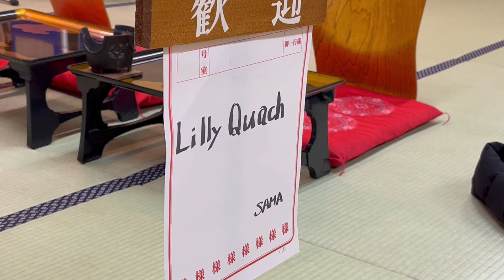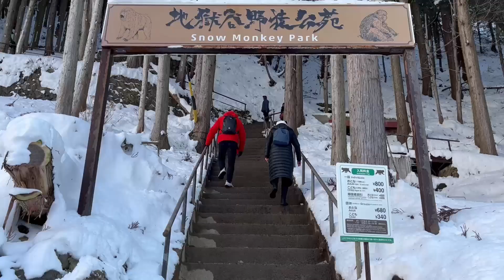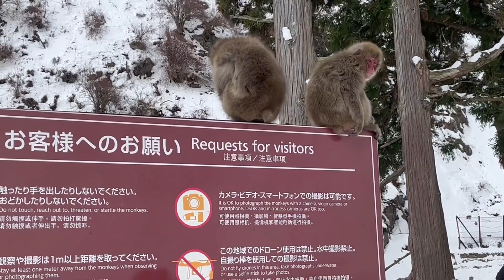Snow Monkey Park - Day 17 - Japan Travel 2023 [ASMR - CAPTIONS ON] | CLUB PROFESSIONALS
Lilly and JP visit the snow monkeys at Yudanaka to peek at their lives at their private onsen park. Half of the video is just monkeys.